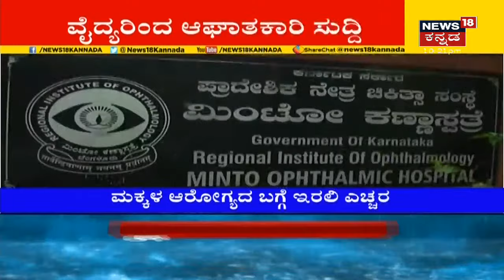ಸಿನಿಮೀಯ ರೀತಿಯಲ್ಲಿ 60 KG Locker ಎಗರಿಸಿದ ಕಳ್ಳರು; ಖದೀಮರಿಗೆ ಚಳ್ಳೆಹಣ್ಣು ತಿನ್ನಿಸಿದ Bengaluru Police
ಬೆಂಗಳೂರಿನ ಗೋದಾಮು ಒಂದರಲ್ಲಿ ಸಿನಿಮೀಯ ರೀತಿಯಲ್ಲಿ ಕಳ್ಳತನ ನಡೆದಿದೆ. ಸುಮಾರು 60 ಕೆಜಿ ತೂಕದ ಲೋಕುರ್ ಅನ್ನು ಕಳ್ಳರು ಎಗರಿಸಲು ಪ್ರಯತ್ನಿಸಿದ್ದಾರೆ. ಆದ್ರೆ ಖಾಕಿಪಡೆ ಖತರ್ನಾಕ್ ಕಳ್ಳರಿಗೆ ಚಳ್ಳೆಹಣ್ಣು ತಿನ್ನಿಸಿದೆ. ಹೇಗೆ ಅಂತೀರಾ? ಇಲ್ಲಿದೆ ಸಂಪೂರ್ಣ ಮಾಹಿತಿ.